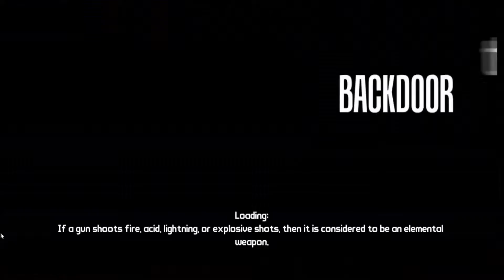Let's Play Borderlands Part 37 Kinky Aliens!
Sorry for the jump in episodes folks, the part that was supposed to be nr.37 got corrupted =( Also this part became a bit long on accident shit happens.